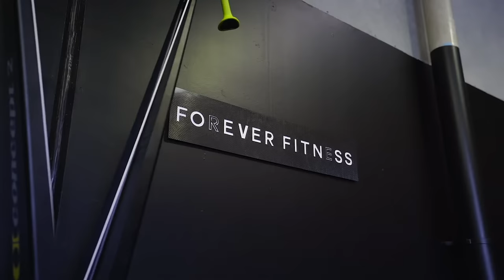Meet Ryan Evers & his new Gym! | VERVE Fitness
Visit our new showroom!
Located at 4 Dalton Street, Upper Coomera, QLD, 4209

Questions? Give our VERVE team a call on and see for yourself why we are Australia's #1 Fitness Equipment Brand.